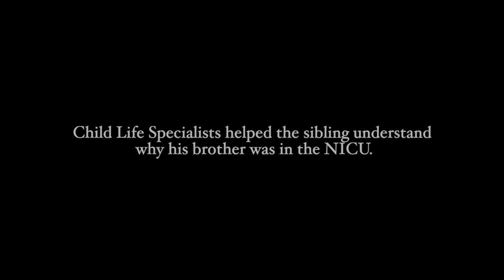Child Life Specialists helped the sibling understand why his brother was in the NICU.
Child Life specialists helped the sibling understand why his brother was in the NICU shortly after birth and for subsequent surgeries.